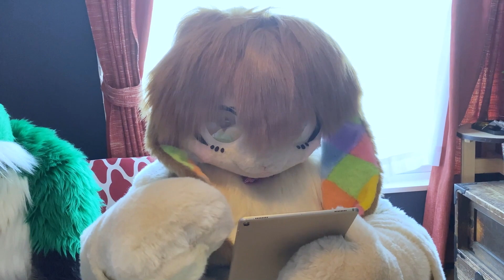着ぐるみムービー☆アフレコショー / Fursuits' Movie ☆ Voiceover Challange 全応募作品 対象動画1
JMoF 2022企画「着ぐるみムービー☆アフレコショー」の全応募作品（対象動画1）です。
応募いただきありがとうございました！

●対象作品1
・目玉焼き論争
とらじ狼（CV:ゴルえもん）
・ゲームと現実
だいご
・面白い友達
ミュート、戌神亭フォングル
・特別なスイーツ
あおなん